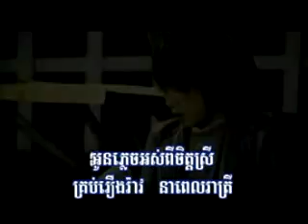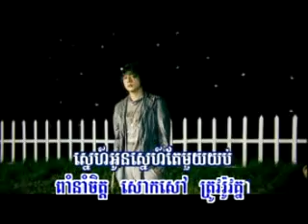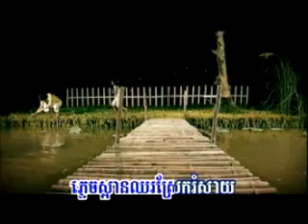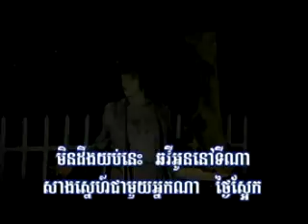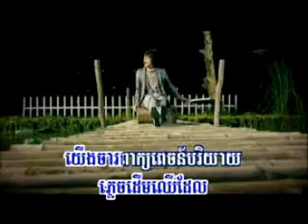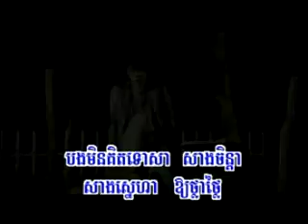RHM vol 131 Sarng snaeh tae 1 yob A